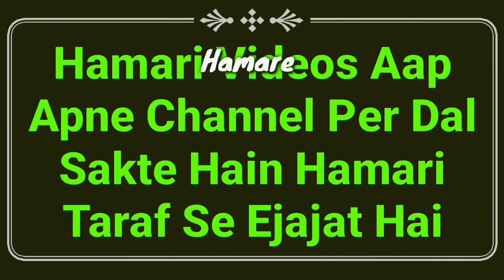Ashura Ki 40 Rakat Khas Namaz 2021 | 10 Muharram Me Zohar Aur Ashar Ke Darmiyan Nafil Namaz | MARB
10 muharram ashura ke din Zohar aur ashar ke Darmiyan 40 rakat namaz ka tarika otlr fazilat kya hai 2021 video by Mufti Abdur Rahman Banahara MARB Deeni Malumaat YouTube Channel

2⃣ WhatsApp Par Ham Se Judne Ke Liye Aap Apne WhatsApp Number Se Hamare WhatsApp Number Ko Apna Naam Aur Mukammal Adress Ke Saath Add Likh Kar SMS Send Karen,

3⃣ Koi Sawal Yani Masla Masaail Puchna Ho To Aap Comment Ke Zarya Puch Sakte Hain Ya Mufti Sahab Ke Number Par Call Kar Ke Puch Sakte Hain,

4⃣ Channel Ke Bare Mein Kuch Batana Ho Ya Aap Apni Video Dalna Chahte Hain To Rabta Kar Sakte Hain,
🌎MARB🌎
Channel By :- Mufti Abdur Rahman Banahara
Full Adress:-